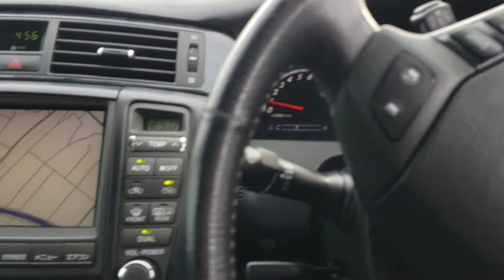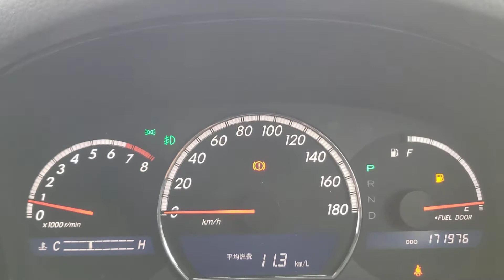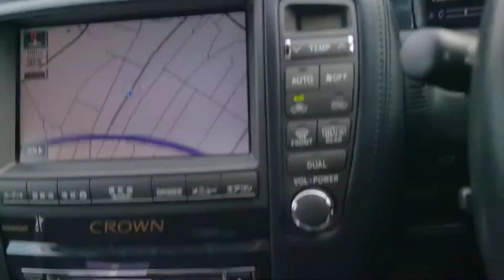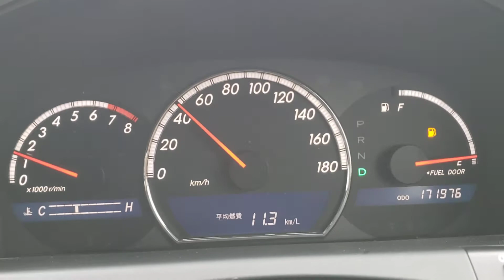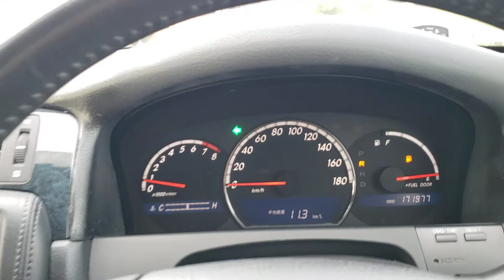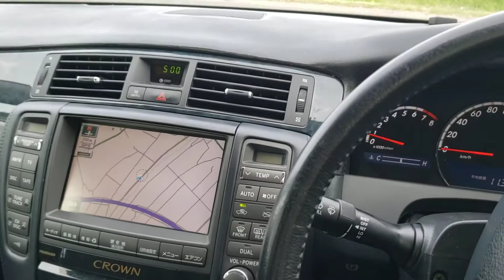KS AUTO EXPORTS 2004 Toyota crown athele pearl 3739